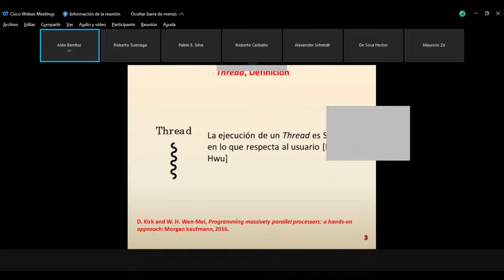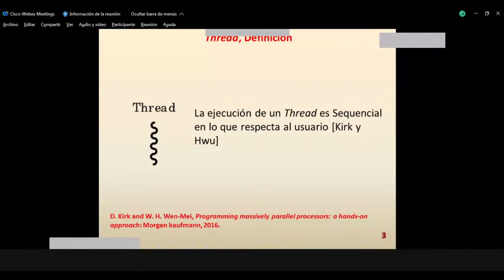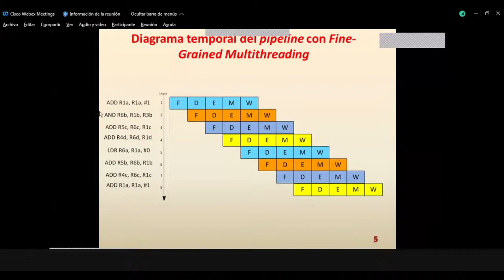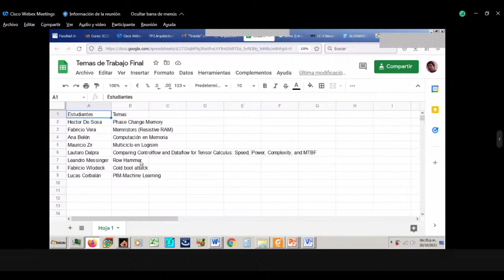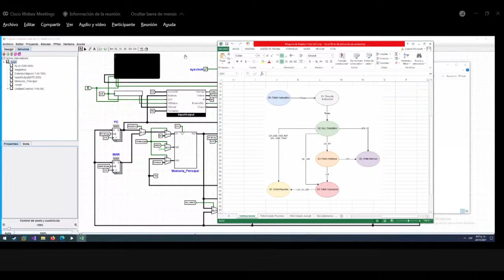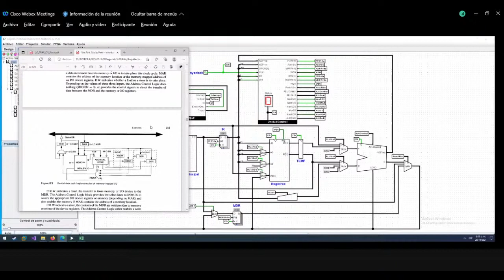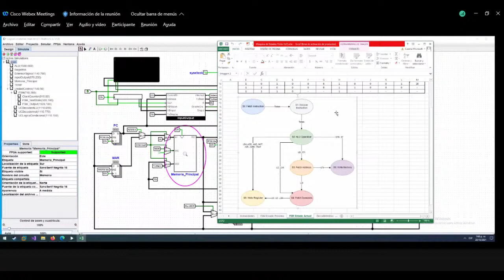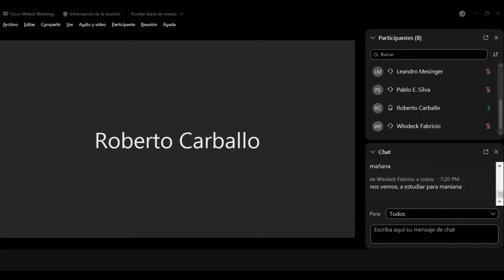Fine Grained Multithreading | Arquitectura de computadores